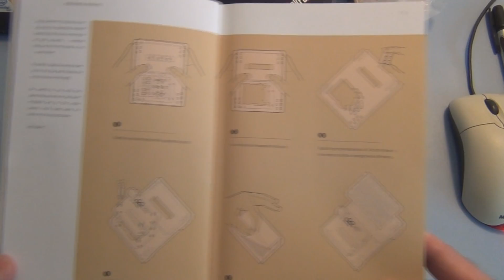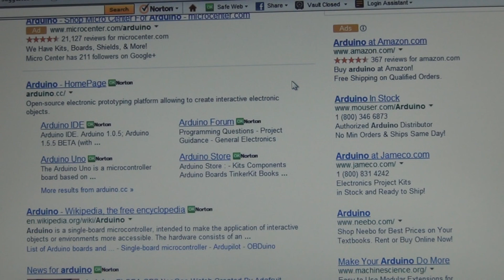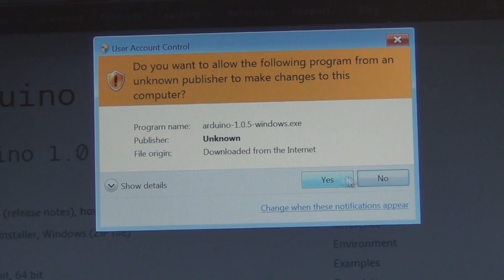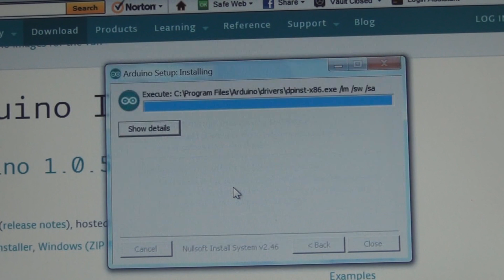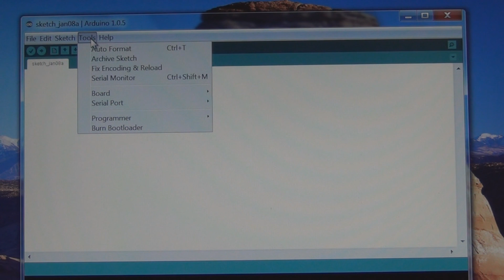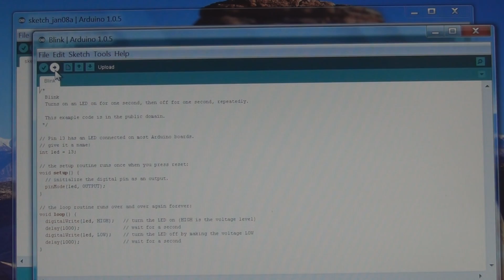Arduino Uno tutorial Initial setup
The initial setup of the Arduino Uno involves installing the Arduino IDE software from the Arduino website and comminicating with the Arduino Uno microcontroller through the USB connector.